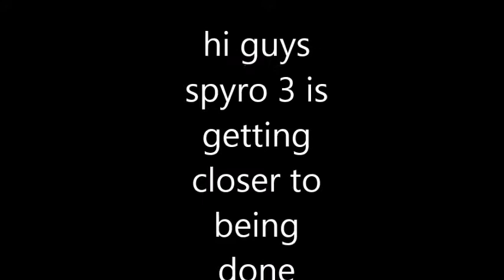the spyro 3 update